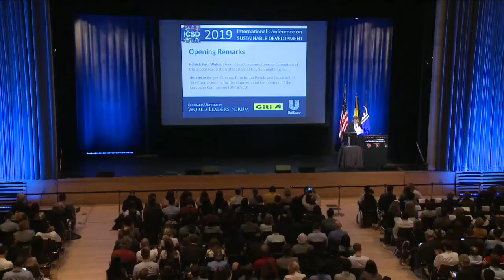Welcome Remarks | ICSD 2019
The welcome remarks at the 2019 International Conference on Sustainable Development (ICSD). More information about this event can be found